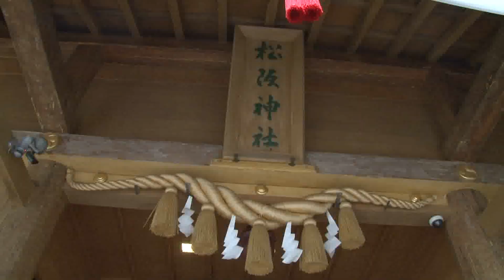神輿洗い 2023松阪祇園まつり ：2023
2023松阪祇園まつりがちかずきました。神幸一週間ほど前にみこし洗い神事が行われます。松阪三神社同日同時に始まるため一神社しか見ることが出来ません。三社一通り見るには三年かかります。